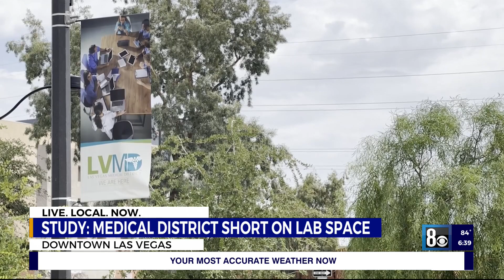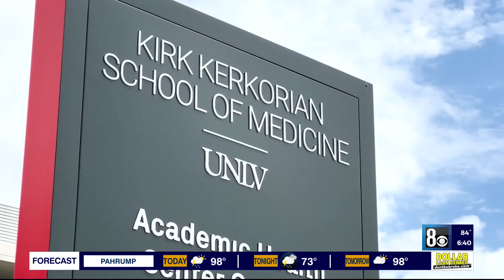Medical research laboratory critical for Las Vegas' medical future